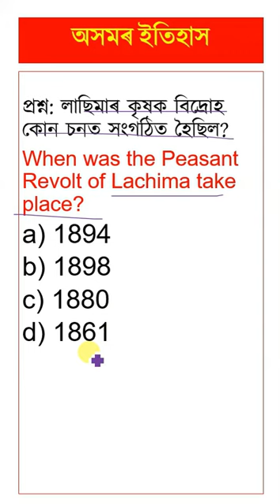ASSAM HISTORY || অসমৰ ইতিহাস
ASSAM HISTORY
HISTORY
অসমৰ ইতিহাস
অসমীয়া সাধাৰণ জ্ঞান
Assamese  GK
Assam Direct Recruitment Exam 2023
ADRE 2023
DME 2023